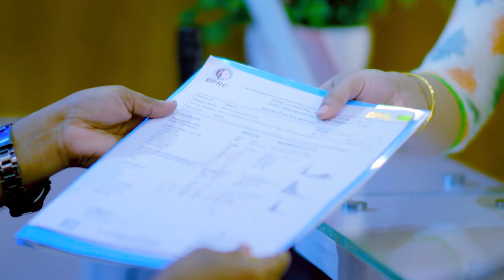প্যারালাইজড রোগী কি ভাল হয়? আমি আসছি তা বলতে...